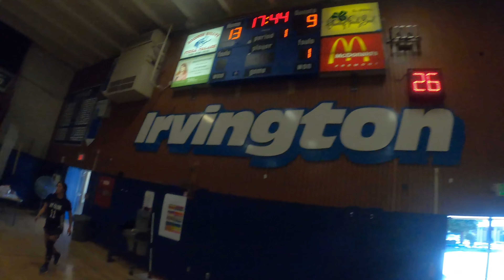Newark Vs. Andrew Hill High School Varsity Girls Basketball Summer League. Referee's Point of View.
The Grandmaster Troll breaks down the

To receive free stock use the link below and sign up with a brokerage account

Check out the roadstr app/website and also the facebook group app for car events that i maybe attending

But that's all I wanted to say about that. Holla at you guys later.
And Remember at Grandmaster Troll Officiating
We are bringing smoothness back to the game
Duces!!
Music Creds: